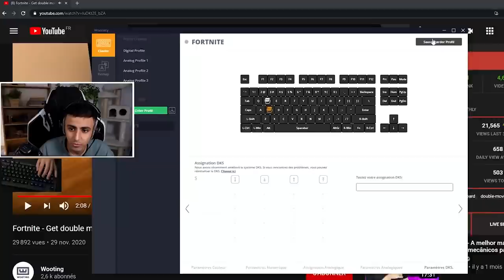J'ai acheté le Clavier le plus cheaté pour Fortnite... (Wooting)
●▬▬▬● REJOINS-MOI●▬▬▬●

Je pouvais pas passer à côté du wooting one, le clavier le plus cheaté pour fortnite actuellement vu qu'il permet d'avoir les mouvements des joueurs manettes + les mouvements des joueurs claviers souris, c'est litérallement CHEATÉ. Je trouve que c'est beaucoup trop fort perso. Il coute quand même 160e mais il est hors stock partout donc je suis super content d'avoir pu me le procurer, vous faire une petite vidéo unboxing et une game d'arène (oui elle date de la saison 5) alors qu'on est en saison 6 sur fortnite battle royale chapitre 2. Mais c'est quand même un top 1 sympa qui permet de comprendre le clavier !